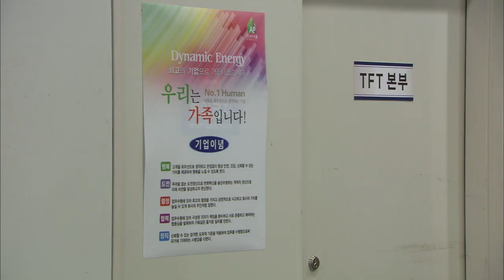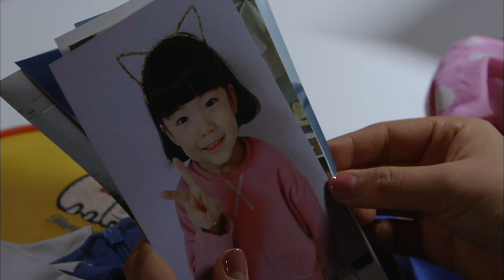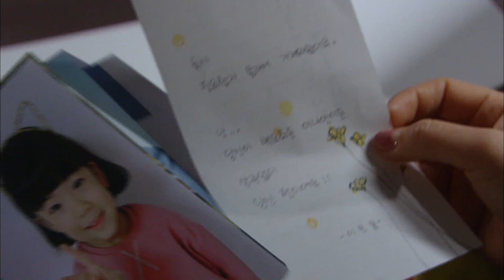The Promise | 천상의 약속 EP.66 [SUB : ENG,CHN / 2016.05.12]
- Ep.66: Hwigyeong proposes to Nayeon, and she starts falling for him but tries to focus on her revenge. Yeongsuk’s symptoms get worse, and the things she say enrages Yugyeong.
辉京真心诚意地向娜燕求婚，让娜燕心里有所动摇，而她努力要定下心来…英淑的病情日趋加重，开始无意间道出一些话来，让瑜璟听了怒火中烧…

As the proverb goes, "The apple does not fall far from the tree," the mother, who was unloved by her parents, sacrifices everything she has for the man she loved, but she gets betrayed. No matter how much she loved him, she ends up as a single mother just like her mother. Her daughter, watching her mother's life closely, decides not to live like her. However, those who betrayed her trample the lives of the two women. The mother and daughter can do everything to achieve their goal even if they have to hurt other people. And, this is their greed. They should get paid enough for what they have done. The daughter is so depressed that she has got nothing to lose, she has her last chance. Her twin sister, adopted by the rich family when she was a baby, passes away and she gets her place after that. She stays close to the mother and daughter and slowly she destroys their life. Yet, it is their matter of wanting to. The daughter gets hurt by her mother's trap. Watching her daughter bleed, the mother finally realizes what she has done. This story is about the betrayal of the loved ones and the meaning of true love. And, while the saying, "What goes around comes around," is true, the main message of the story is that sincere love always wins.

《天上的约定》讲述由两代母女的狠毒爱情被蹂躏并被深爱的男人抛弃的女子的曲折人生。她为报复一对夺走自己初恋的母女伪装成自己的双胞胎姐姐开始一段彻底的血色复仇人生。

「天上の約束」は愛する人に裏切られ、2代にわたる邪悪な愛に踏みにじられた、一人の女性の波乱万丈な人生を描く。初恋の彼を奪った、ある母娘に復讐するため、双子の姉に生まれ変わり凄絶な復讐を行う。